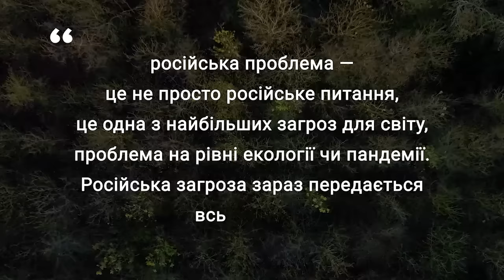Я. Грицак: "Радикальні реформи — умова перемоги України".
Ярослав Грицак — історик, професор Українського католицького університету та герой нового інтерв’ю спецпроекту НАЗК “UKRAINE NOW. Візія майбутнього”.

Говоримо про Україну як частину ворожого Заходу, про критичну важливість реформування й “голку Кощія” — судову реформу, про недомодернізацію, провал росії та “3Д”, які можуть її врятувати, про Сінгапур, Польщу, США, сучасних змінотворців, страхи сьогодення та ціну нашої перемоги.

Після перегляду долучайтеся до обговорення актуальних питань, закріплених у першому коментарі. Разом ми наближаємо перемогу 🇺🇦